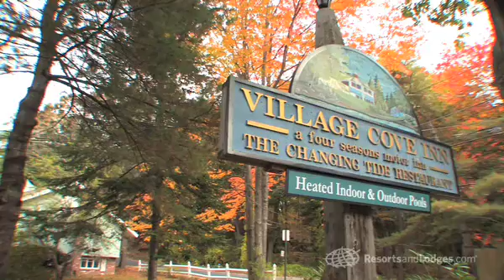Village Cove Inn, Kennebunkport, Maine - Resort Reviews